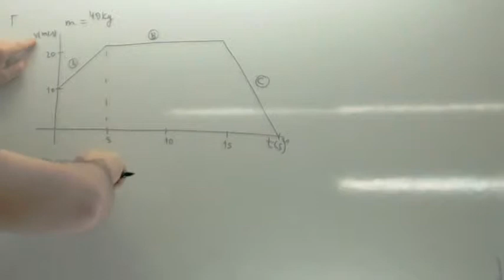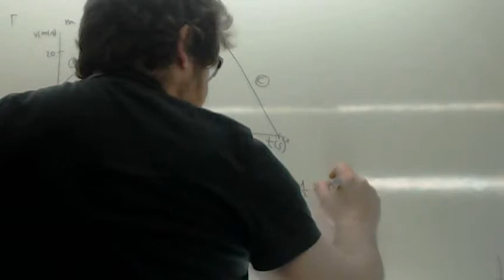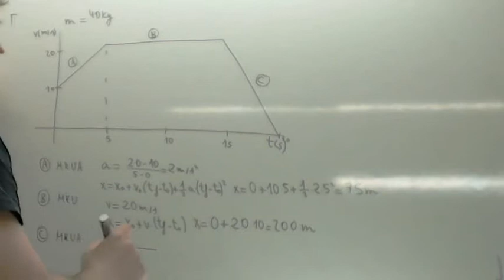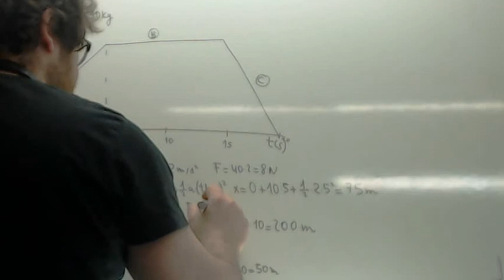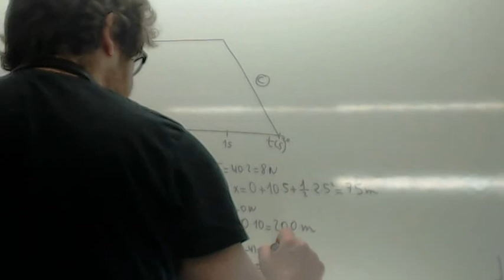Cinematica Grafica tiempo velocidad Usero